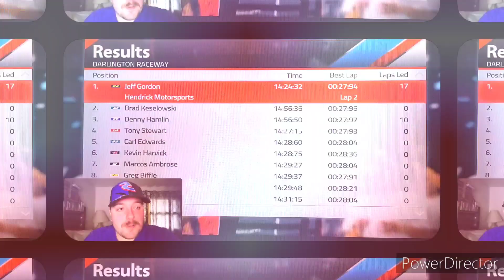NASCAR 14 [Season Let's Play] Bojangles Southern 500 (8/36)